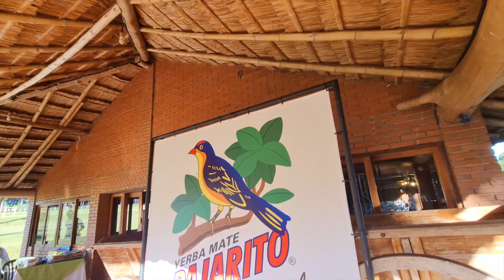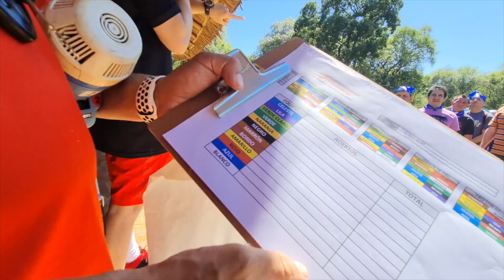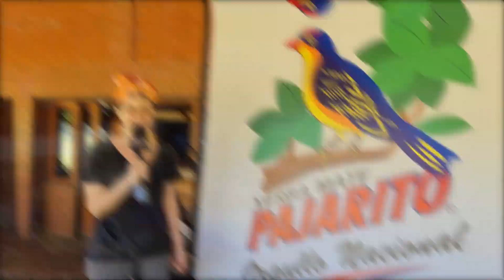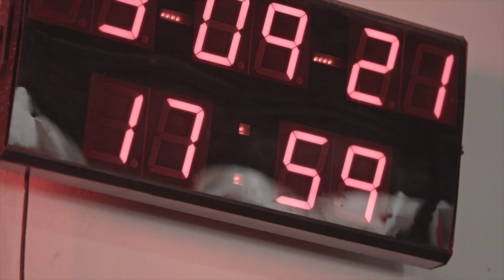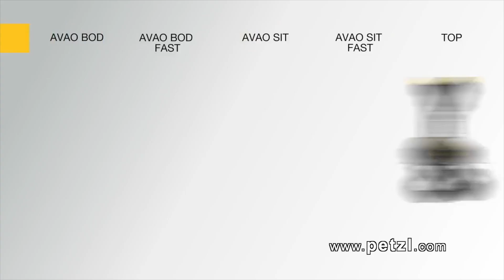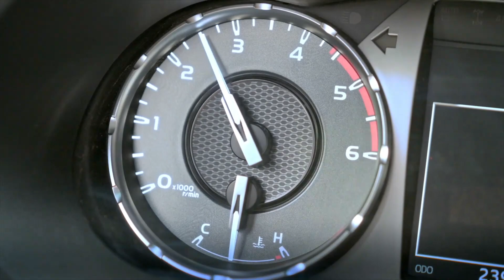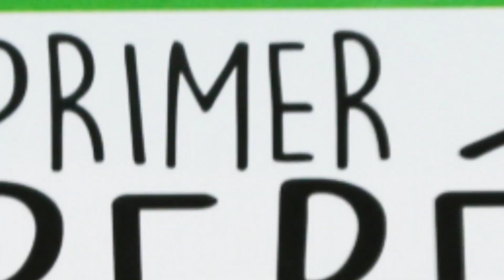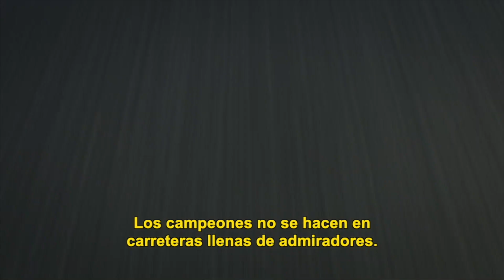AventuraXtremaTV Aniversario 65 años Yerba Mate Pajarito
Celebramos los 65 Años de Yerba Mate Pajarito en la Ciudad de Hohenau
con un programa lleno de diversión y muchas emociones